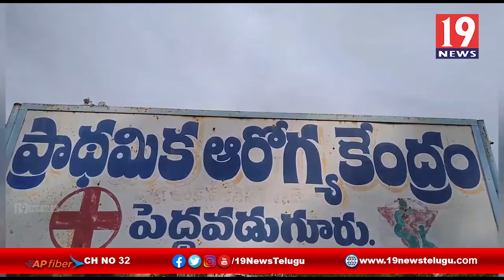పెద్దవడుగూరులో కోవిడ్ వ్యాక్సినేషన్ ను ప్రారంభించిన తాడిపత్రి ఎమ్మెల్యే కేతిరెడ్డి పెద్దారెడ్డి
పెద్దవడుగూరులో కోవిడ్ వ్యాక్సినేషన్ ను ప్రారంభించిన తాడిపత్రి ఎమ్మెల్యే కేతిరెడ్డి పెద్దారెడ్డి అనంతపురం జిల్లా | 19 Newstelugu